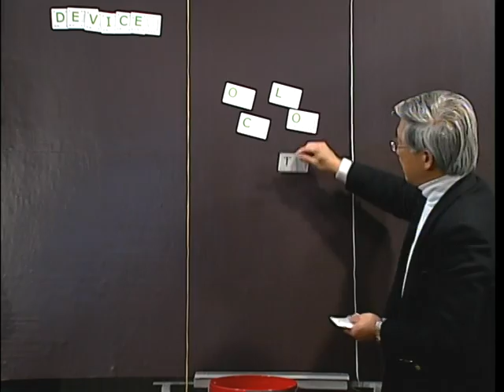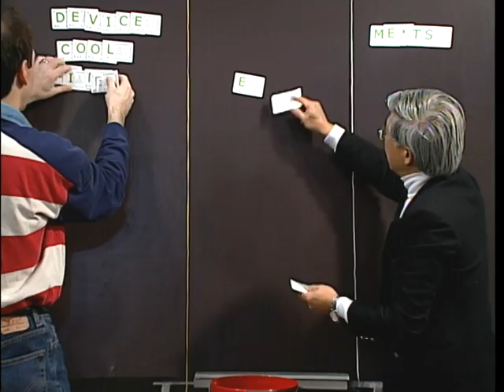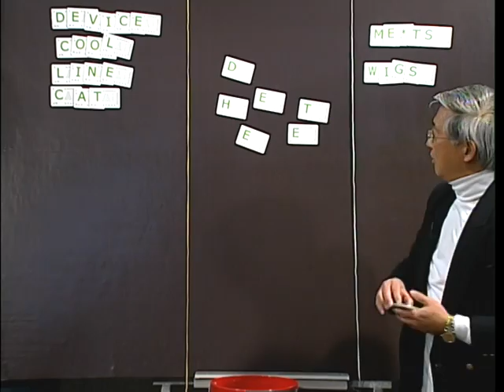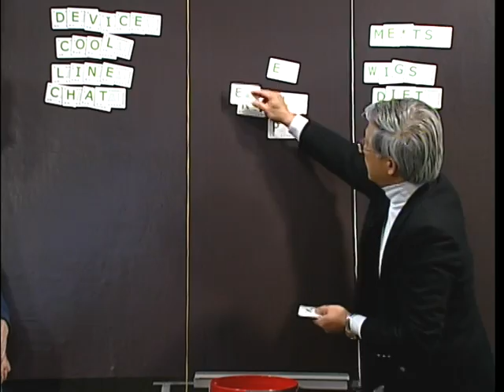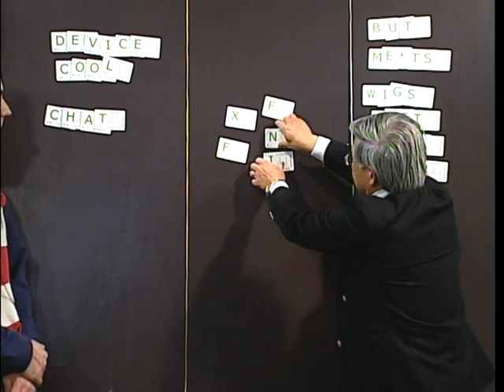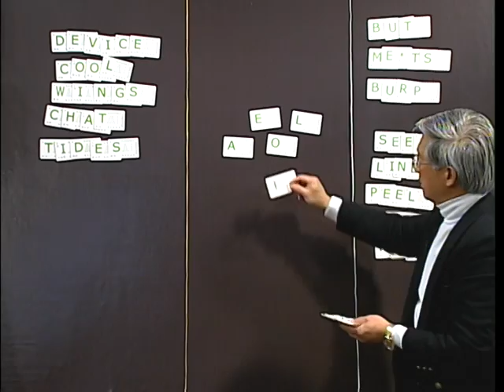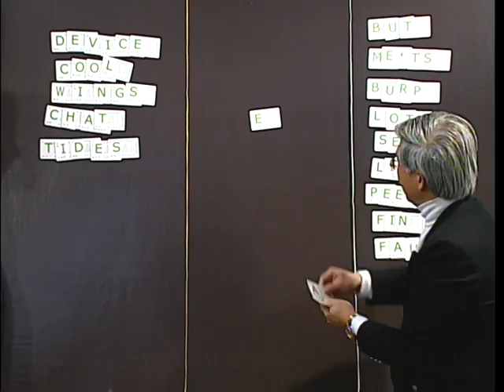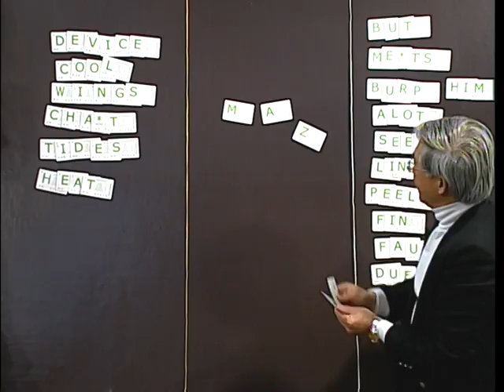Scrammble Word Game with Dr. Crohn (Part 1)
This show has a number of kids playing Scrammble Word Game. Dr. Crohn is assisting with the game.